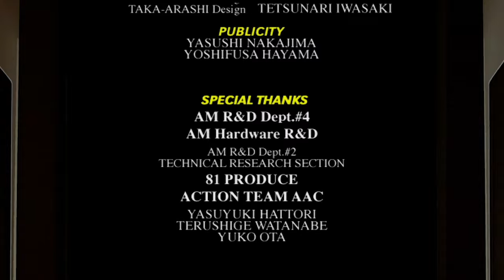バーチャファイター3tb Virtua Fighter 3tb - 2024年10月19日のプレイ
今日は割と調子が良かったです。
I was feeling pretty good today.
1,900曲以上！›ゲーム音楽ピアノ演奏全曲リスト
Audiostock›ピアノ曲販売中！